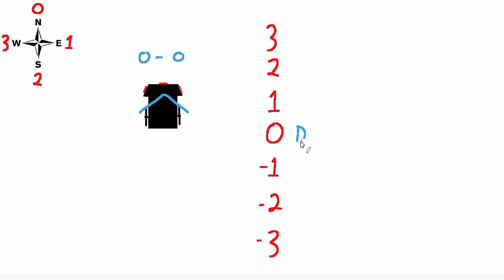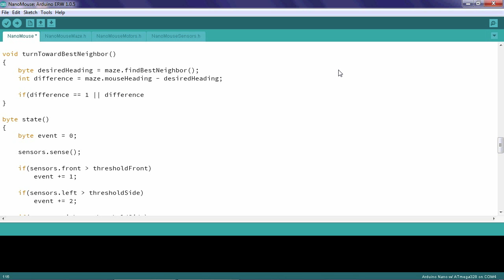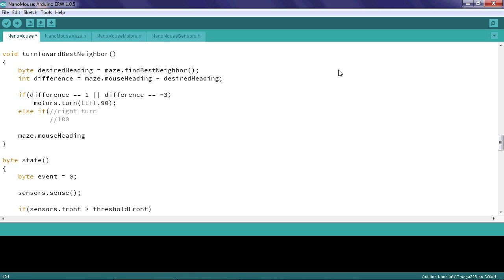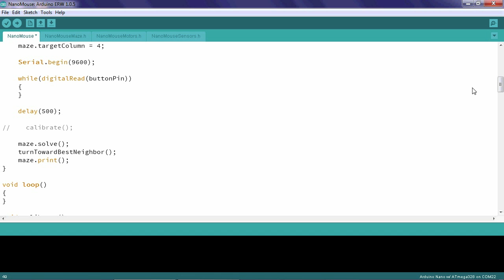turnTowardBestNeighbor()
For the rest of the videos in this course, go and login as a guest.